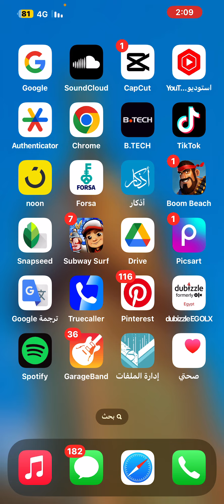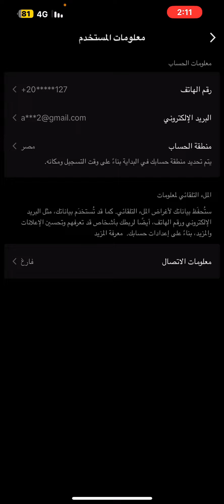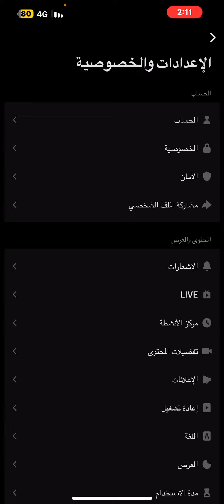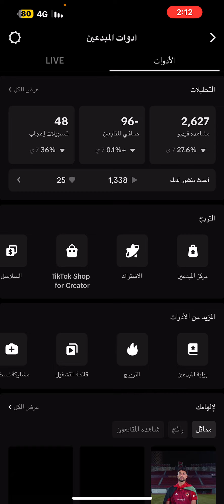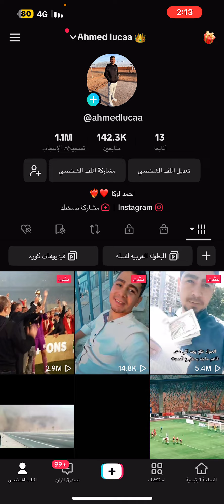طريقة تطلع اكسبلورر علي تيك توك وتوصل للصفحة الرئيسية والغاء حظر الاكسبلورر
ازاي تطلع اكسبلور علي تيك توك.حركه إكسبلورر توك توك .الغاء حظر الاكسبلور. بلوك إكسبلورر